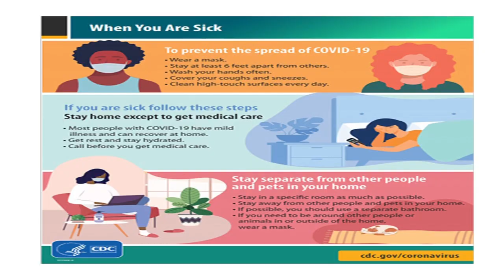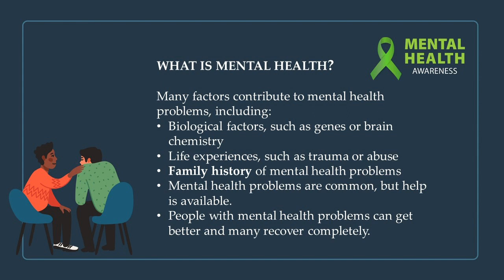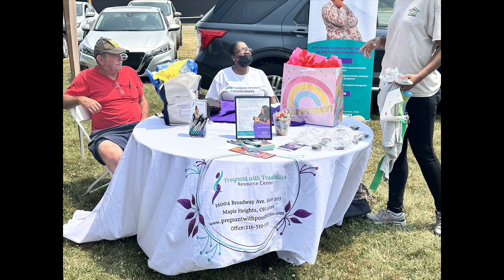YOUTH DAY 2023 - " What to do when you do not know what to do"